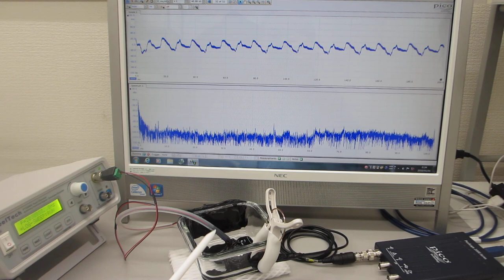オリジナル超音波発振制御プローブの開発技術（表面弾性波の伝搬制御技術）